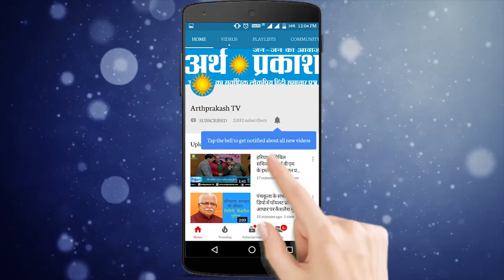Women WC20 : चंडीगढ़ की बेटी और विकेट कीपर तानिया की सफलता के कुछ अनछुए पहलु देखें